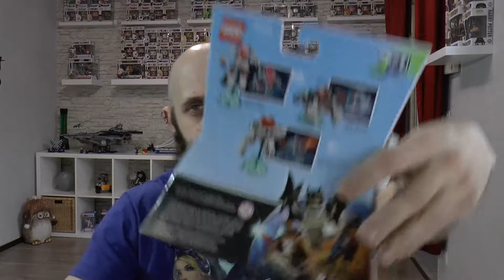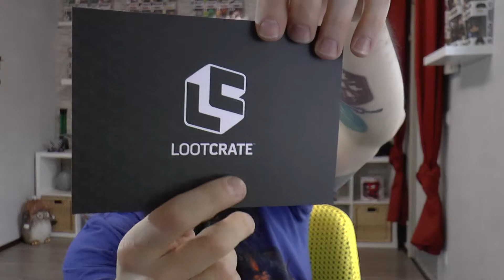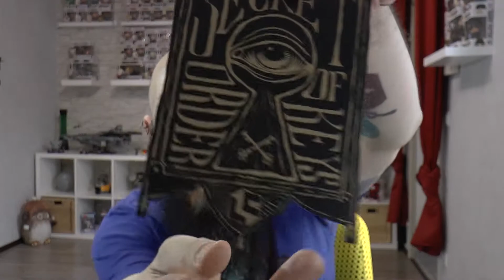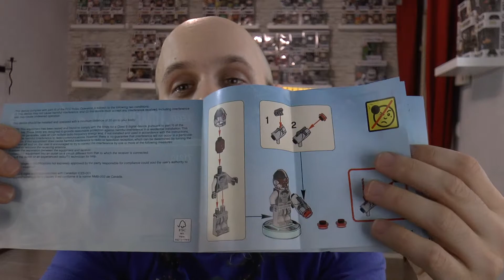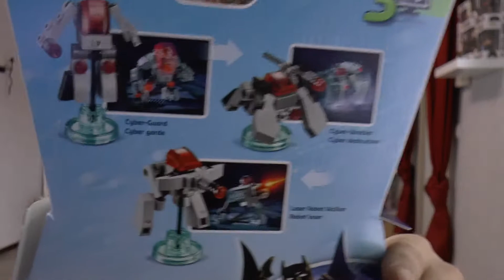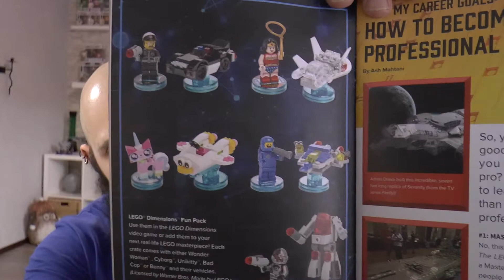Loot Crate Februar 2017 | Build | unboxing | deutsch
Heute packen wir mal die Februar lootcrate. Und es ist die BESTE Lootcrate, die ich je hatte! Viel Spaß!